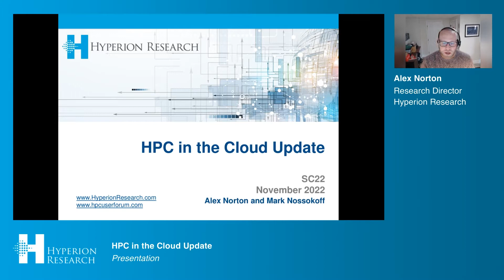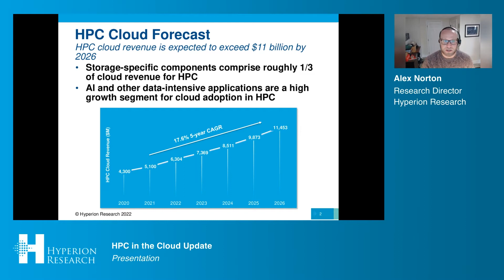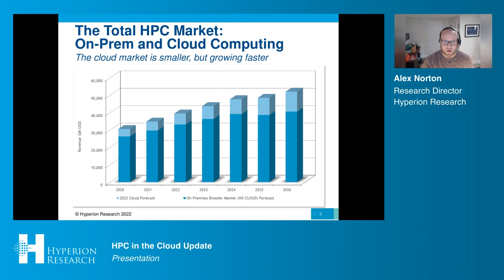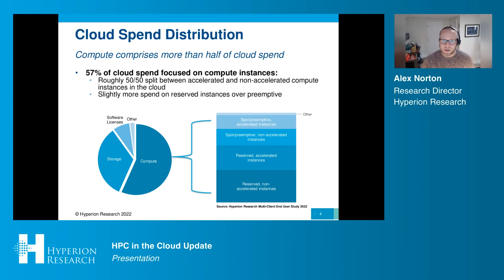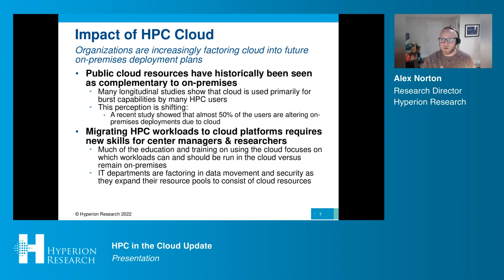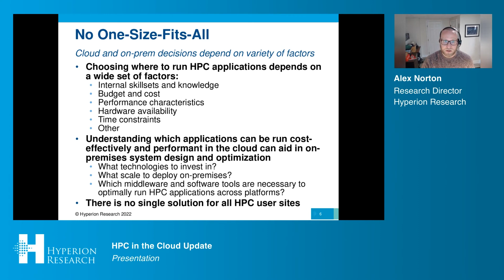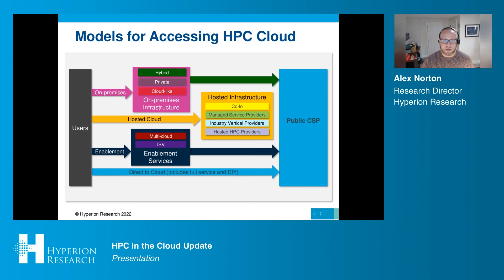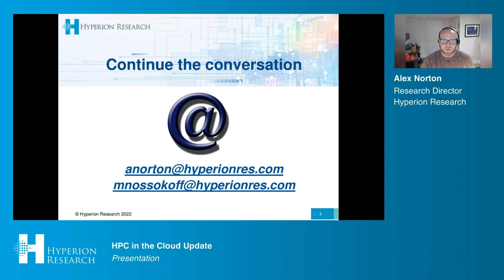HPC in the Cloud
Alex Norton